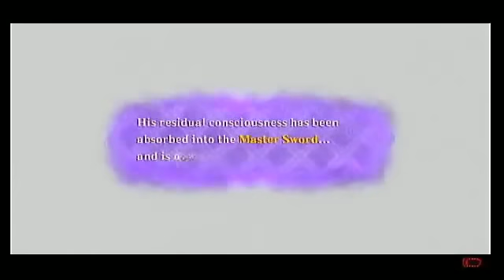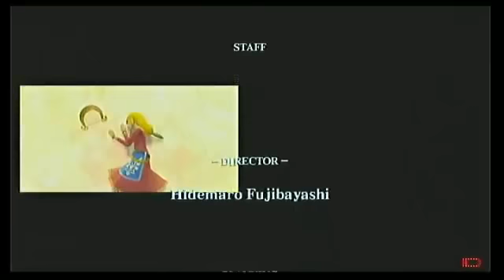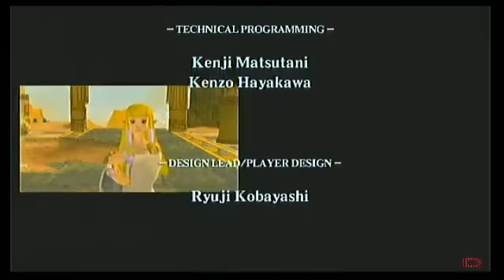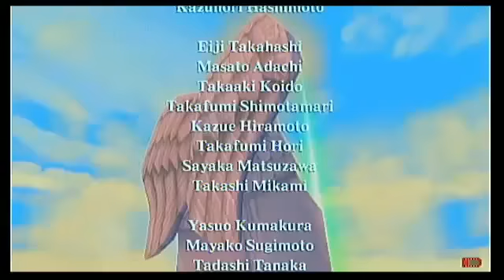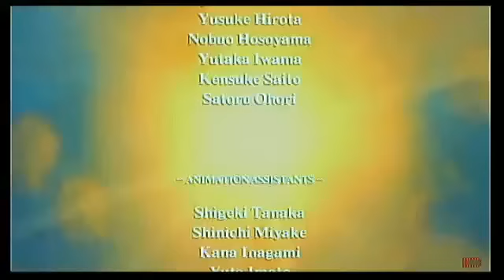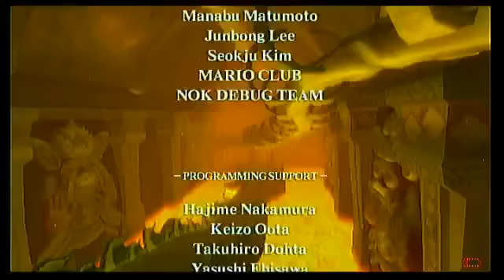[ACGV Let's Play] Skyward Sword - 37/37 - Part 37: The Fantastic Final Fight Of Fate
Part Thirty Seven of Awesome Canadian Gamers Ventcast's initial playthrough of Skyward Sword. We confront Demise and let him know the name of justice. And that name is: EXTREME ACTION LINK!

Player: Caleb (aka Darth Citrus)

This is a Let's Play from Awesome Canadian Gamers Ventcast.